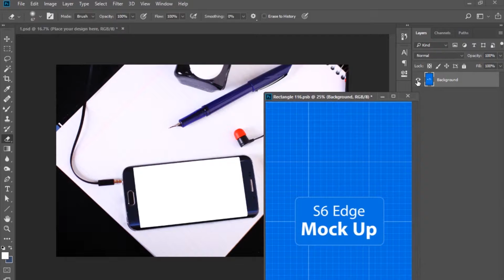S6 Edge MockUp V.1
- 5 HQ PSD Presentations – Easy and fast editing via Smart Objects – 4500×3000 px –
Help file A high quality S6 Edge MockUp V.1 Mockup ideal for present app graphics or creating a nice background for websites, banners, posters… Just paste your design into the Smart Object and shadows are done automatically.